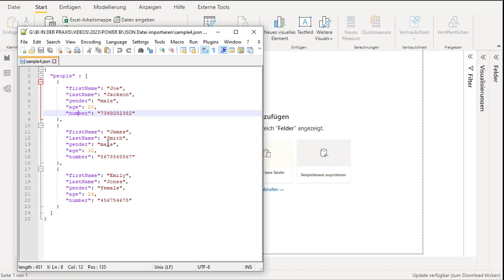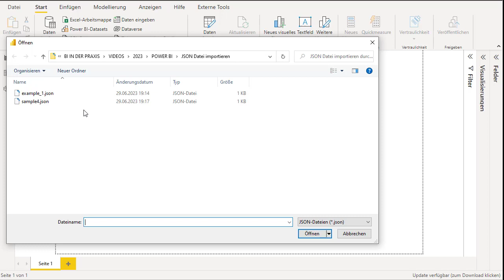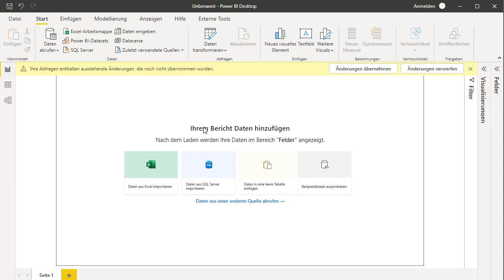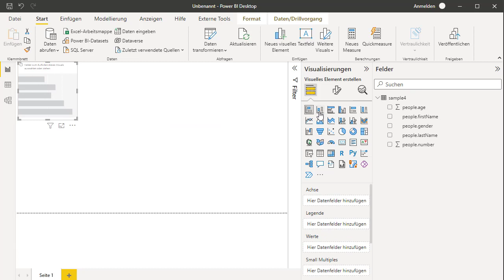JSON-Daten importieren und visualisieren: Datenanalyse mit Power BI!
Power BI ist ein leistungsstarkes Business Intelligence-Tool, das es Benutzern ermöglicht, Daten aus verschiedenen Quellen zu importieren, zu transformieren und zu visualisieren. Eine der unterstützten Datenformate für den Import in Power BI ist JSON (JavaScript Object Notation). JSON ist eine weit verbreitete Datenstruktur, die von vielen Webanwendungen und APIs verwendet wird, um Daten im menschenlesbaren Textformat darzustellen.

Der Import von JSON-Daten in Power BI bietet Benutzern die Möglichkeit, ihre Datenanalysen auf eine Vielzahl von JSON-Quellen auszudehnen, darunter RESTful APIs, Webanwendungen, Cloud-Services und mehr. Indem JSON-Daten in Power BI importiert werden, können Benutzer umfassende Dashboards und Berichte erstellen, um wichtige Erkenntnisse aus ihren Daten zu gewinnen.

Um JSON-Daten in Power BI zu importieren, gibt es verschiedene Ansätze. Eine Möglichkeit besteht darin, die integrierten Funktionen von Power BI zu nutzen, um eine JSON-Datei direkt zu importieren. Dazu kann der Benutzer die Option "Datei" im Menüband von Power BI wählen, auf "Daten abrufen" klicken und dann die JSON-Datei auswählen. Power BI erkennt automatisch das JSON-Format und lädt die Daten in den Abfrage-Editor, wo weitere Transformationen und Modellierungen durchgeführt werden können.